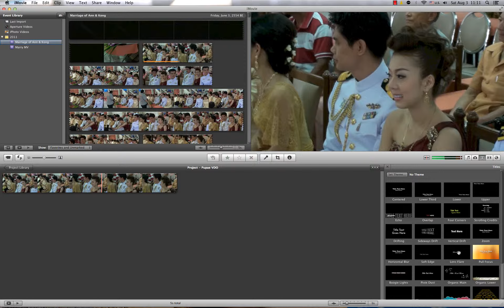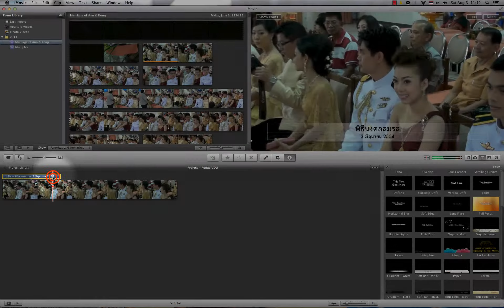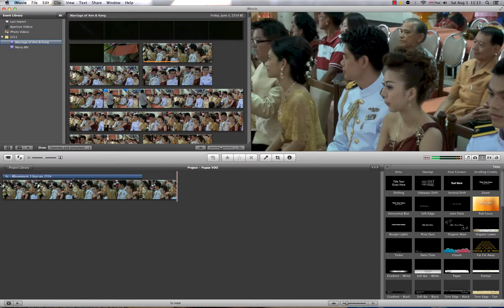iMovie แนะนำการทำ Title ตอน 2/3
(ทำเพื่อแนะนำวิธีการใช้งานให้คุณพ่อ)

แนะนำการใส่ไตเติ้ลบนเนื้อเรื่องของวิดีโอ ซึ่งตัวหนังสือจะไปปรากฎอยู่บนภาพวิดีโอเลย

การใส่ Title บน iMovie นั้น จะมีข้อจำกัดมาก เนื่องจากไม่สามารถแก้ไขตัวหนังสือ สี หรือเปลี่ยน Fonts ได้ อีกทั้งยังไม่สามารถกำหนดตำแหน่งอื่นๆ นอกเหนือจากที่โปรแกรมเตรียมไว้ให้ได้... ซึ่งถ้าต้องการใส่ตัวหนังสือแบบอิสระ ควรเลือกใช้โปรแกรม Final Cut Pro X เนื่องจากมีความคล้ายกับ iMovie มาก จนหลายคนเรียกว่า iMovie Pro ด้วยซ้ำ